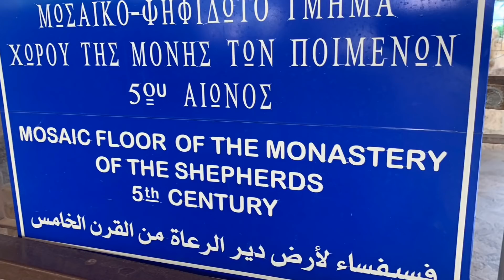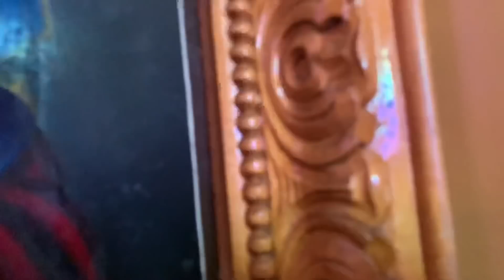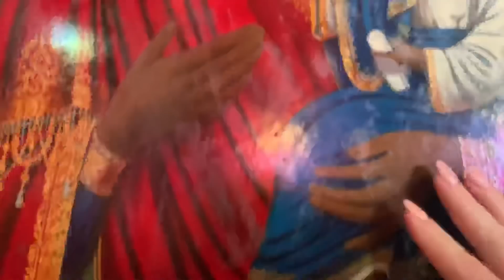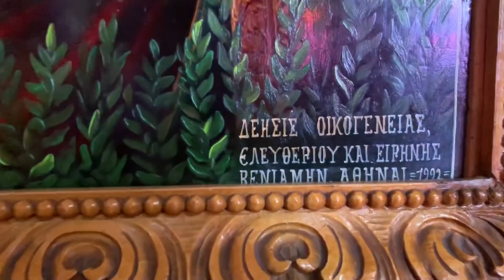Polje Pastira Jerusalim Israel Sveta Zemlja Hodocasce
Polje Pastira Jerusalim Israel
OVO JE GROB MAJKE BOŽIJE: Siđite u drugu najveću hrišćansku svetinju u Jerusalimu!
Sveta Cuda GROB Majke Bozije i CUDOTVORNA Jerusalimska Sv Bogorodica Jerusalim

Bogorodičin grob u Getsimaniji u Jerusalimu je prazan. Mater Božija je sahranjena u njemu, ali u njemu ne počiva. Hrišćani veruju da je sam Spasitelj sišao sa Nebesa i uzeo njenu novorođenu dušu, da je trećeg dana njeno telo vaskrslo, te da je nakon toga i dušom i telom doživela Uspenje.
Ali, grob je i dalje tu.
Bogorodičin grob u Getsimaniji, u Kedronskoj dolini, u podnožju zapadne padine Maslinove gore u Jerusalimu, jedna je od dve najvažnije hrišćanske svetinje u Svetom gradu; druga je naravno Crkva Svetog Groba odnosno Hram Groba Gospodnjeg odnosno Hram Vaskrsenja Hristovog. Iznad njenog groba se nalazi crkva Uspenja Presvete Bogorodice u kojoj se nalaze i kapele posvećete Svetim Pravednicima Joakimu i Ani (Marijinim roditeljima) i Pravednom Josifu (Marijinom mužu).Sveto predanje Pravoslavne crkve uči da je Mater Božija umrla prirodnom smrću ("upokojila se") u Jerusalimu kao i bilo koje drugo ljudsko biće, da je zatim Spasitelj sišao sa Neba da uzme njenu novorođenu dušu, da je trećeg dana njeno telo vaskrslo te da se u tom trenutku i dušom i telom vaznela na Nebesa (Uspenje Presvete Bogorodice) gde čeka "vaskrsenje mrtvih i život budućeg veka". Njena grobnica je tom prilikom pronađena prazna.Katolička crkva ima slično stanovište, možda bi se moglo reći i identično u nekoj meri; oni veruju da je Marija doživela "uznesenje" (takav je hrvatski prevod latinske reči "assumptio") što je zapravo samo druga srpskohrvatska reč za "uspenje", ali je uprkos izričitom stavu pape Jovana Pavla II da je ona zaista doživela smrt kao i svaki drugi čovek, to i dalje na neki način otvoreno pitanje u Latinskoj crkvi.Međutim, ovo se desilo sredinom I veka. Postoji rupa između I i IV veka kada se, po svemu sudeći, ovaj događaj i ovaj grob prvi sledeći put pominju. To je teško utvrditi jer je datiranje tih dokumenata veoma teško (recimo, apokrifna Knjiga Jovanova o Uspenju Marije mogla je da bude napisana u I, III, IV ili VII veku). Vera je tu da popuni praznine.